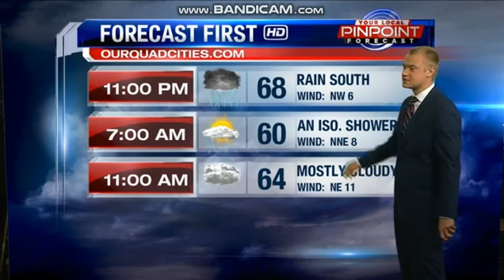WHBF-TV Local 4 News At 10 PM News Open 9/27/19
WHBF TV 4 Davenport/Bettendorf IA/Moline/Rock Island IL